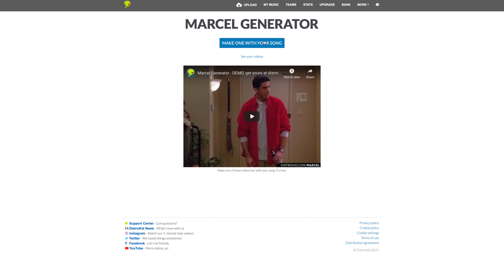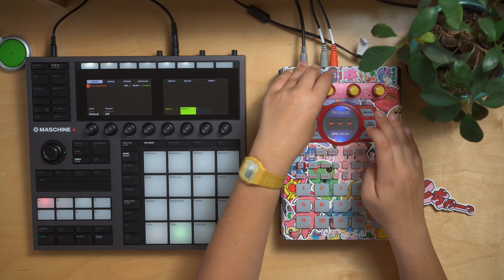Let's Make a Beat // Ep. 2 [ Maschine Plus + SP-404 ]